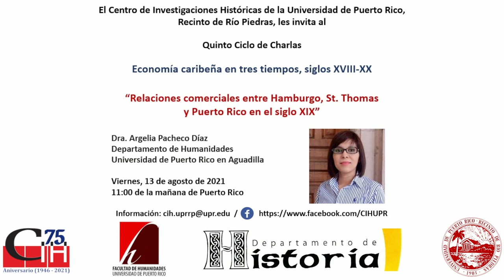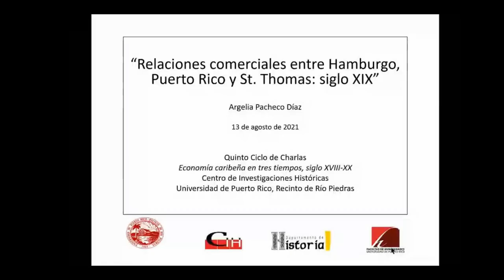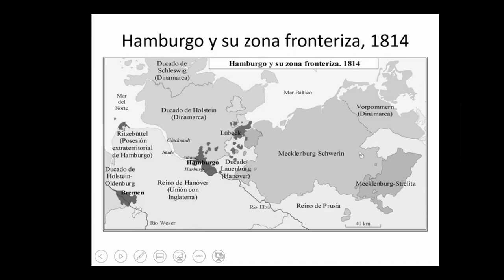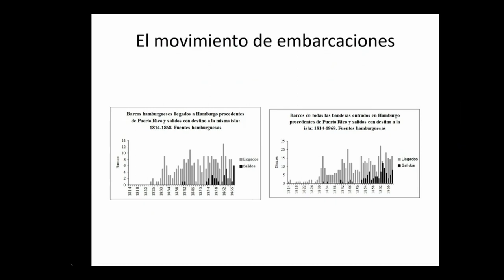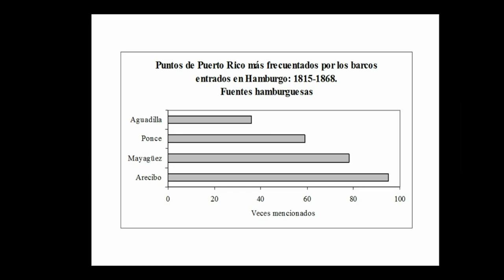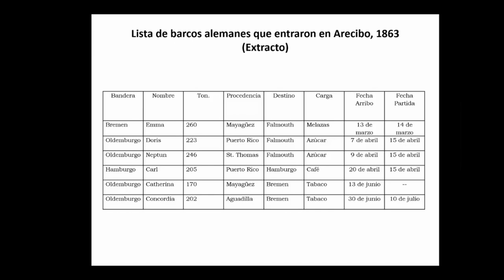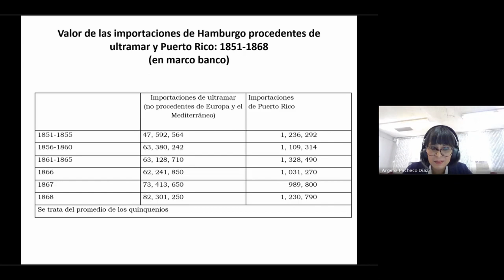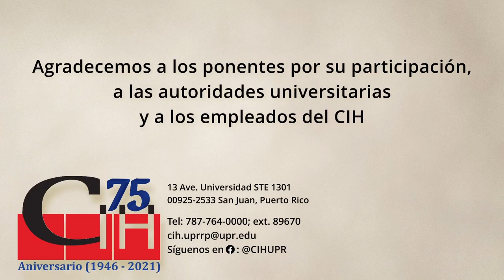Relaciones comerciales entre Hamburgo, St. Thomas y Puerto Rico en el siglo XIX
En el siglo XIX, Hamburgo era uno de los principales puertos de Europa, en el que se llevaba a cabo una intensa actividad comercial de redistribución de mercancías y sus vínculos se extendían a puntos de varios continentes. La ubicación geográfica de la ciudad, a orillas del río Elba y entre el mar del Norte y el Báltico, así como sus políticas económicas fueron fundamentales para la consolidación y predominio de este entrepôt. La cercanía de Hamburgo a Dinamarca y el acceso a su colonia St. Thomas, en las Islas Vírgenes, condujeron a que se estrecharan los vínculos con Puerto Rico. En esta presentación se analizarán las características del puerto hamburgués y las principales coyunturas del comercio y la navegación entre Hamburgo y Puerto Rico. Con ello se contribuye a conocer el complejo entramado del Caribe de la época, así como a desentrañar las dinámicas comerciales que se desarrollaron en el Atlántico.

Edición del video a cargo de:
00:00:00 - Información de la actividad
00:00:05 - Introducción
00:03:36 - Presentación
00:53:55 - Sesión de preguntas
01:23:22 - Cierre de la actividad